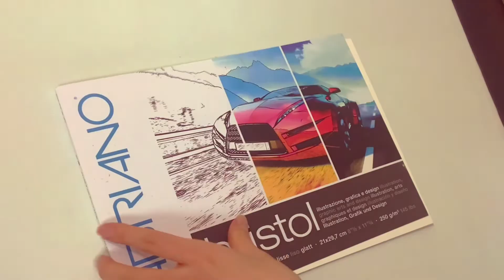How to draw dog /Painting animal with oilpastel 오일파스텔 반려동물 초상화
Hi! Happy weekend :)
This is my 7th work, drawing dog.
he is a Dobermann.
Hope you enjoy my video! Thanks!

Materials:
A4 size 21x29.7cm Bristol paper
Carandache oil pastel 7400.001, 491, 270, 051, 2801 081, 065, 069, 055, 497, 035, 031,
063, 008, 007, 003, 009